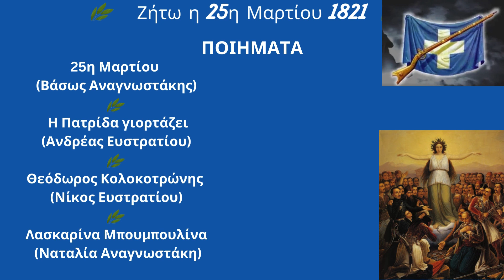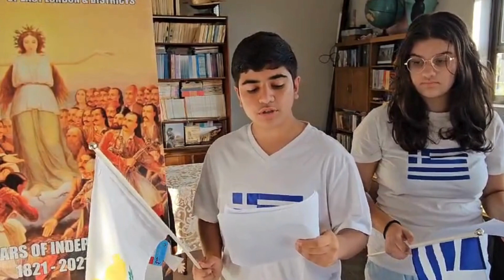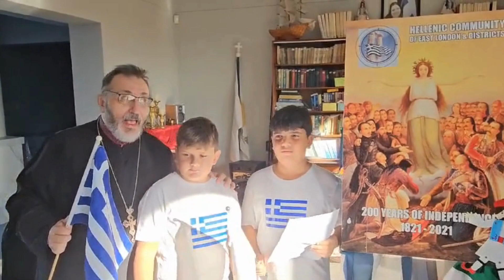EAST LONDON SOUTH AFRICA 25TH MARCH ANNIVERSARY 2024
EAST LONDON SOUTH AFRICA 25TH MARCH ANNIVERSARY 2024 Συντονιστής Δημήτρης Βόγγολης